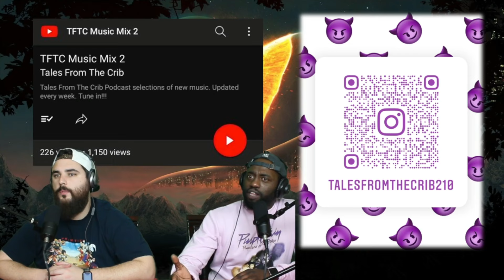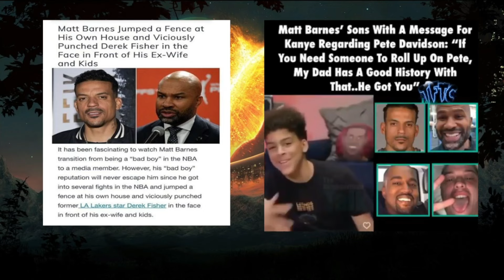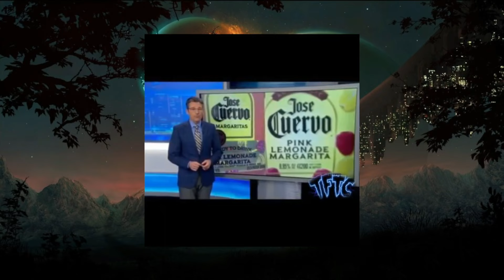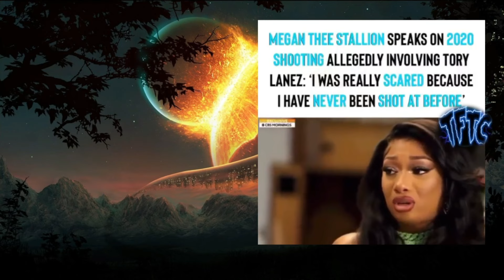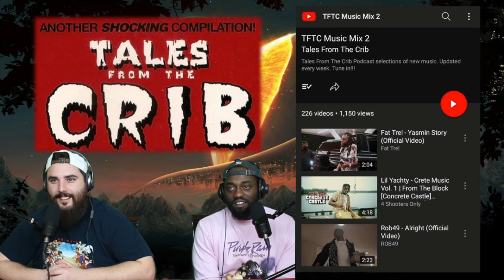Faizon disrespects Jada, Cardi B Demons return, Bhad Bhabie Cash Me Outside no more (TFTC EP50)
Tales from the Crib Podcast from TX

We talk about current events, sports, celebrities, music and much more.

Follow your host Gavin aka Chico Grande on twitter @Papaoblock and Co host Jessie J @Felixsupreme305

Don't forget to send to ya motha!!